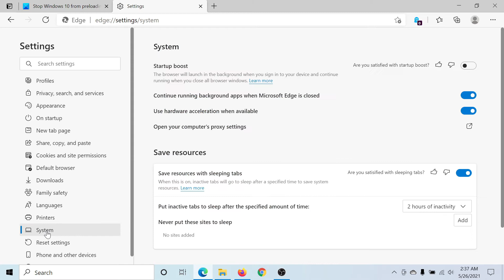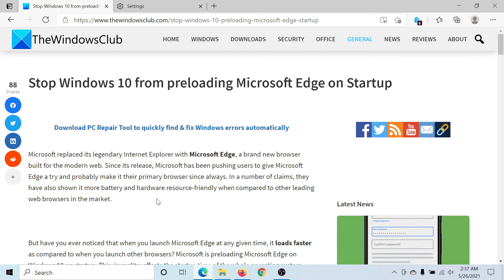Stop Microsoft Edge from loading on Startup in Windows 11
Microsoft replaced its legendary Internet Explorer with Microsoft Edge, a new browser built for the modern web. Since its release, Microsoft has been pushing users to give Microsoft Edge a try and probably make it their primary browser since always. In several claims, they have also shown it is more battery and hardware-resource-friendly when compared to other leading web browsers in the market.

But have you ever noticed that when you launch Microsoft Edge at any given time, it loads faster as compared to when you launch other browsers? Microsoft is preloading Microsoft Edge on Windows 11/10 on startup. This, in reality, affects the startup time of the whole operating system overall. There seem to be three processes related to Microsoft Edge in the Task Manager – MicrosoftEdge.exe, MicrosoftEdgeCP.exe, and MicrosoftEdgeSH.exe. Though it shows them as suspended, they are already loaded in the background. Today, we will show you how to stop Edge browser from pre-loading on Startup on Windows 11/10 – useful if you do not use Microsoft Edge.

Timecodes:
0:00 Intro
0:25 Open Microsoft Edge settings
0:32 Go to System tab
0:40 Turn an option OFF in the settings